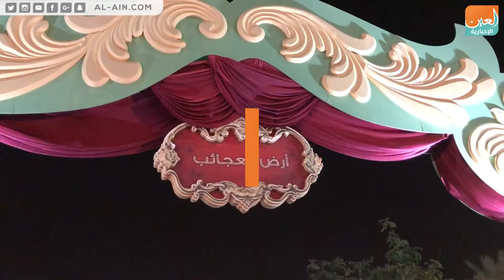العاصمة السعودية تستقبل "أرض العجائب"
العين الإخبارية | العاصمة السعودية تستقبل "أرض العجائب"
تزينت العاصمة السعودية الرياض بفعالية "أرض العجائب" الترفيهية التي تأخذ الزوار في عالم تخيلي مع شخصية بهنس الذي يقرر أن يقيم كرنفالًا بمناسبة عودته إلى وطنه الأم: الجزيرة العربية